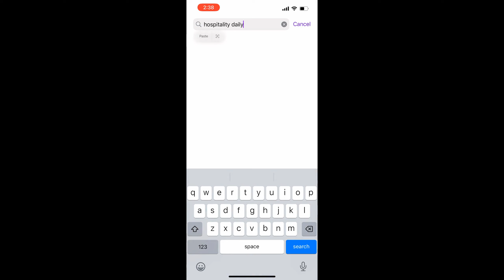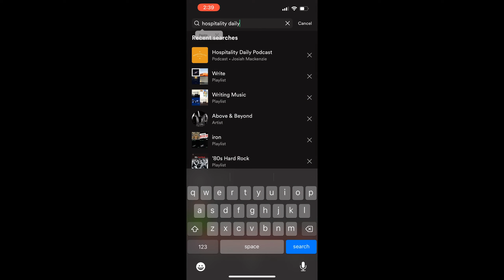Listening to podcasts supercharged my career in hospitality. Here's my advice for getting started.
Podcasts supercharged my career in hospitality. See how you can get ideas and inspiration on demand by listening to podcasts.